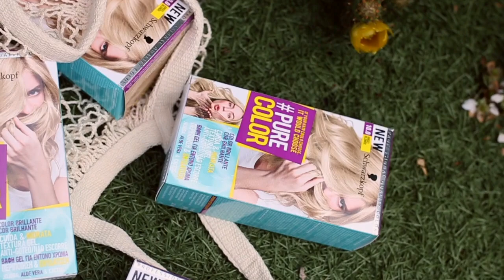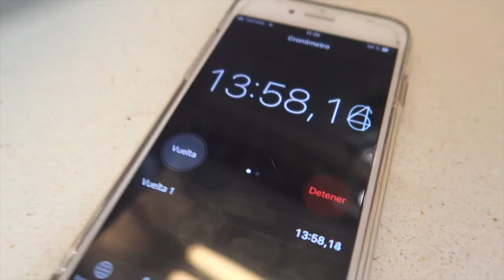¡CAMBIO DE LOOK! Cómo aclarar el pelo en casa | Nightnonstop (ad)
Cambio de look en casa con decoloración del pelo para conseguir un tono más rubio y uniforme. ¿Conseguiré aclarar mi pelo o será un cambio radical?

Vídeo en colaboración con Schwarzkopf y la gama Pure Color.